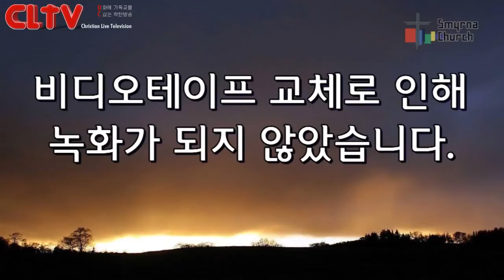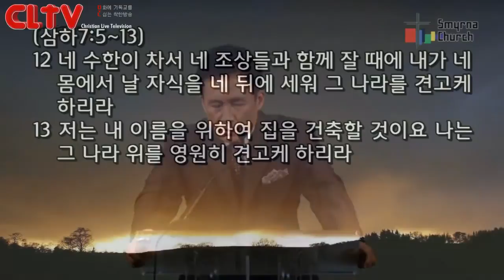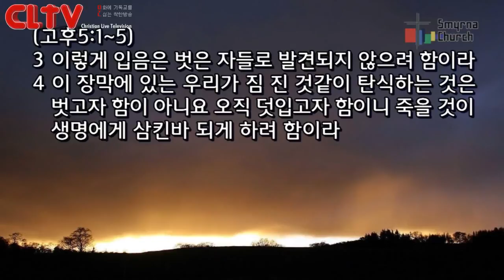CLTV파워메시지(HD)_로마서(31회)_'지붕을 세우고 당을 짓는 자들, 지붕을 벗기고 흩으시는 하나님(2)'_서울서머나교회(김성수목사)